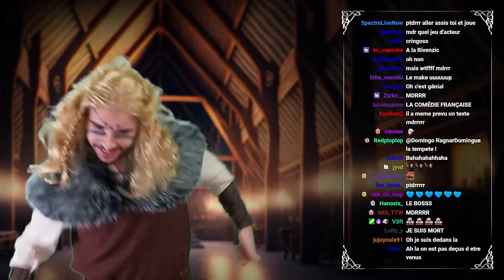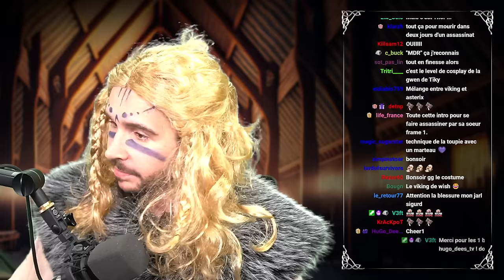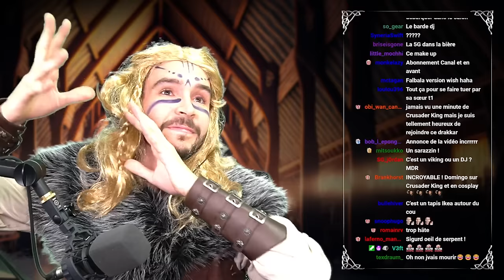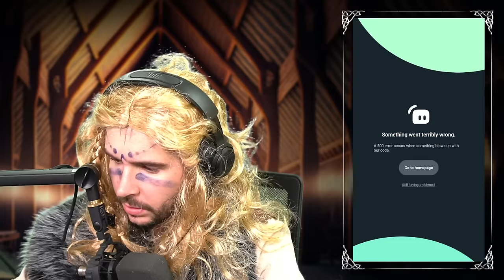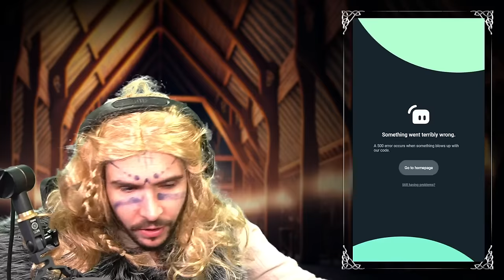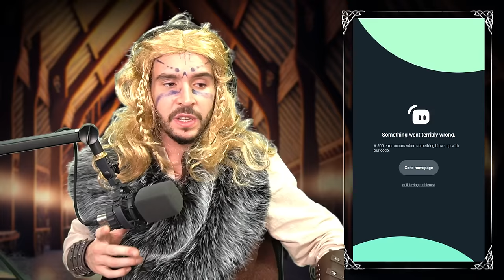LE ROI DES VIKINGS EST LÀ ! (Nouvelle aventure Crusader Kings III) #1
Vous l'attendiez, la nouvelle aventure sur CK3 ! J'y incarne Sigurd Sigurd Œil de Serpent et je vais unifier tous mes frères vikings !

Profitez de réduction sur les produits Holy avec le code PA5 (5€ de remise sur le 1er achat) ou le code PA (-10% sur toute la boutique) | Collaboration Commerciale

LE ROI DE LA POMPE ! (Pumping Simulator 2) #2